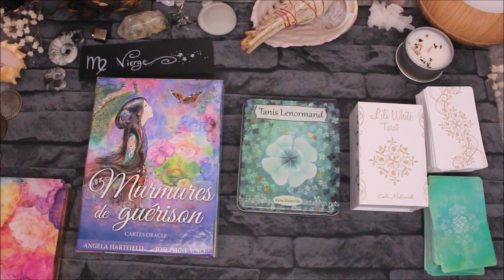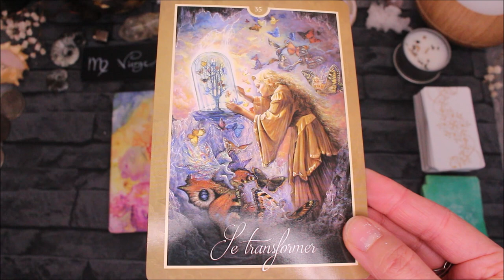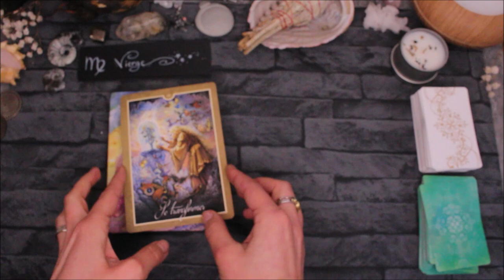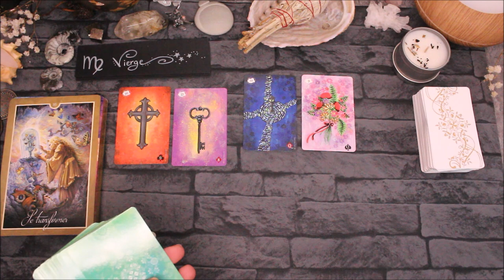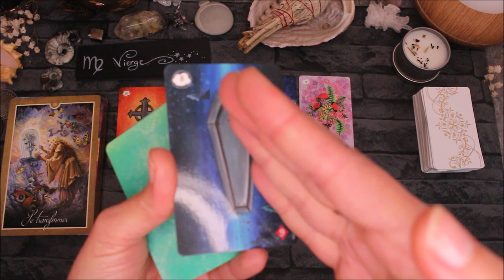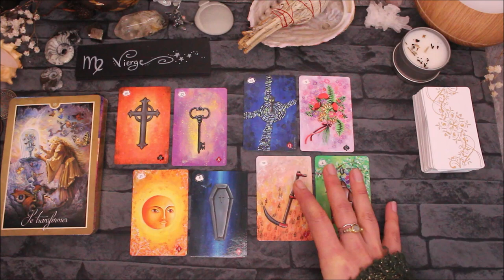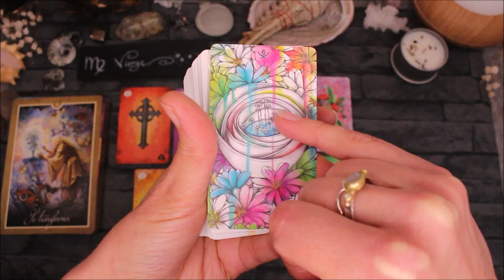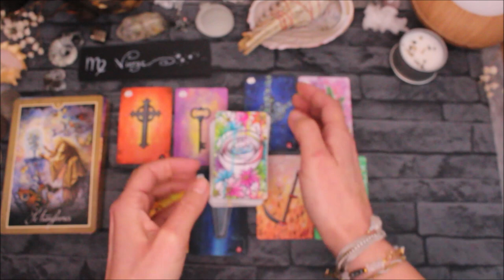♍️VIERGE - Février 2021 ♍️ Horoscope -Transformation et Déblocage